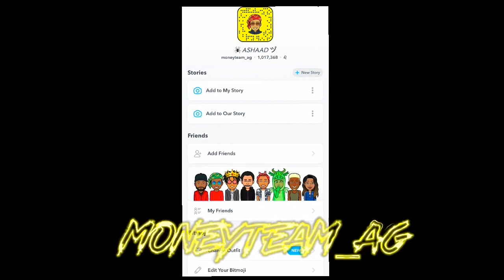*NEW* NBA 2K21 HOW TO MAKE - Air Jordan 11 Low "Citrus" (BEST HALLOWEEN DRIP!!!)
YAYO GANG!

BEST LEGEND BUILD!!!  ❤️enjoy++

Add me on PS4 if you would like to play with me!
PSN NAME: RJS

👉🏽Join the YAYO GANG ❤️

Im Live ALMOST  Everyday and im very consistent. Make sure to drop a like and hit that sub button if you’re new to the channel.In this video i will show you the *NEW* NBA 2K21 FREE TATTOO GLITCH AFTER PATCH 1.10! HOW TO GET UNLIMITED TATTOOS FOR FREE IN 2K21!

Best Build for EVERY Position in NBA 2K21 (In-Depth Guide)

BEST JUMPSHOT,